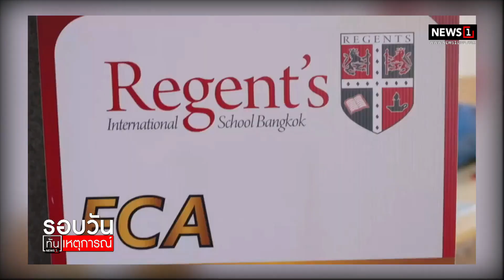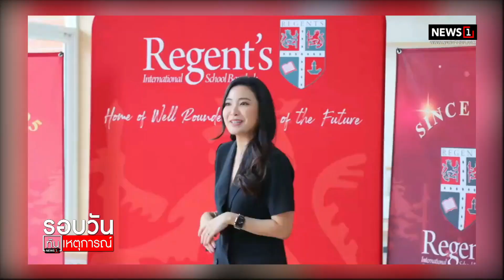นานาชาติรีเจ้นท์ กรุงเทพฯ ชวนร่วม Open House : รอบวันทันเหตุการณ์ 17.00 น./ วันที่ 12 มี.ค.65